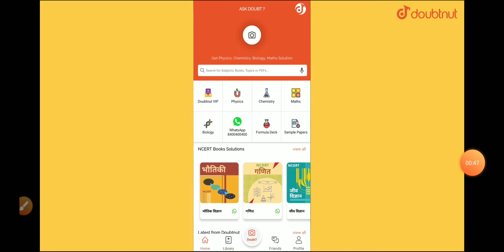Maharashtra 10th ssc Board Result Fix Date 2020 | Maharashtra 10th ssc Board Result Kab Aayega 2020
Maharashtra ssc 10th Board Result Date 2020 | Maharashtra ssc 10th Board Result Kab Aayega 2020 ssc ||

 e Steps:
1. LIKE
3. SHARE
4. COMMENT